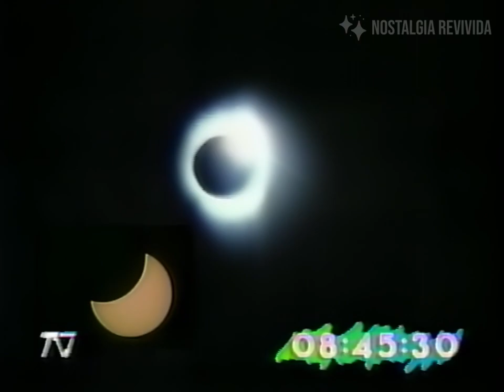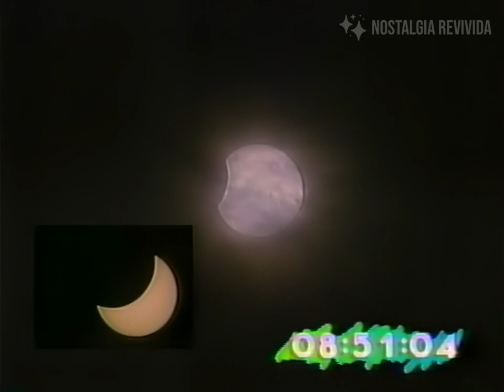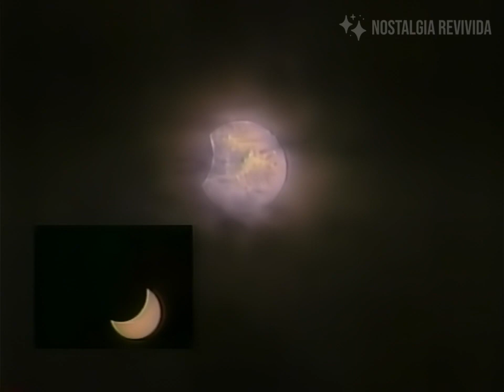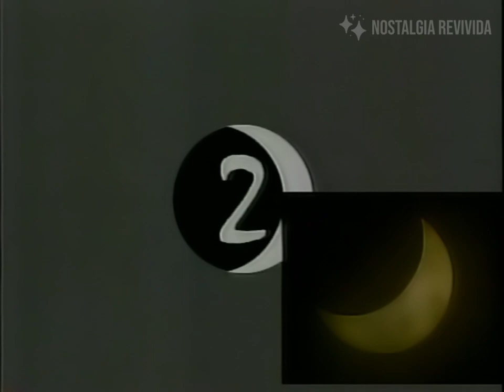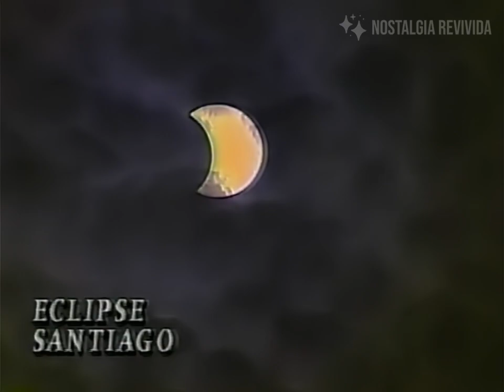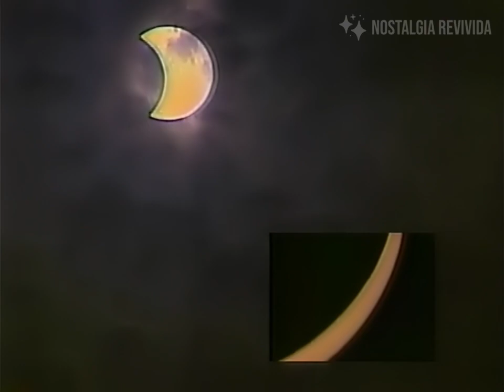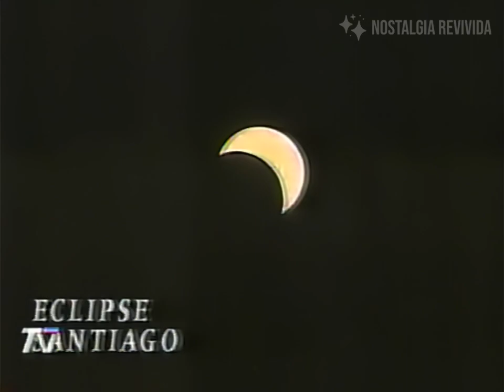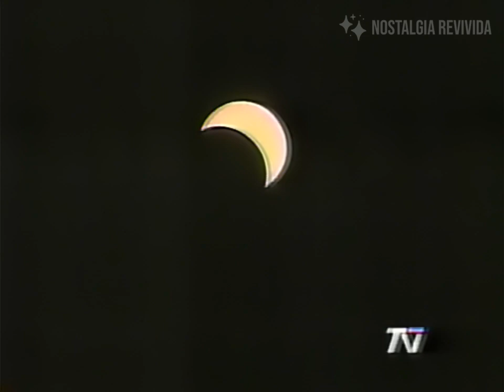Programa Especial 'Eclipse Solar en Chile' (TVN, 03.11.1994)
Programa Especial 'Eclipse Solar en Chile' (TVN, 1994)

El 3 de noviembre de 1994, TVN realizó una completa cobertura del eclipse con despachos de Patricio Bañados y Fernando Solabarrieta. En un programa especial conducido por Jorge Hevia y Margot Kahl, el eclipse se convirtió en el protagonista durante esa jornada primaveral.

Desde la localidad de Pacollo, en Arica y Parinacota, Patricio Bañados y el equipo técnico de TVN transmitió el minuto a minuto del eclipse solar. Con -6°C, los espectadores que llegaron hasta el extremo norte del país pudieron ver en su totalidad este fenómeno natural.

A las 9:18 de la mañana, el eclipse provocó los gritos de emoción de quienes se encontraban en Pacollo: "¡Se ven los planetas! wow Patricio mira, ¡fantástico!" relató el astrónomo francés Máxime Boccas, quien comentó el histórico momento a través de TVN.

A su vez, Fernando Solabarrieta llegó hasta el colegio Manuel de Salas para hablar con los estudiantes y ver cómo se prepararon para este día tan especial.